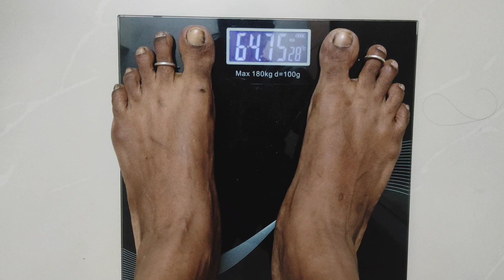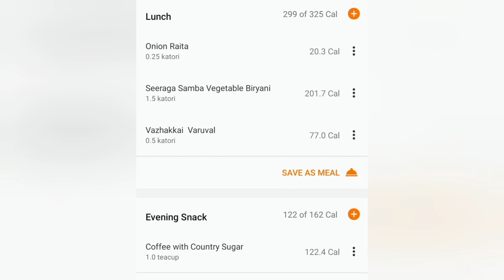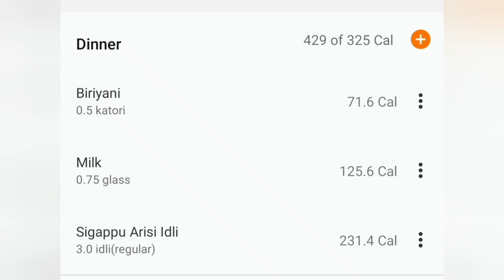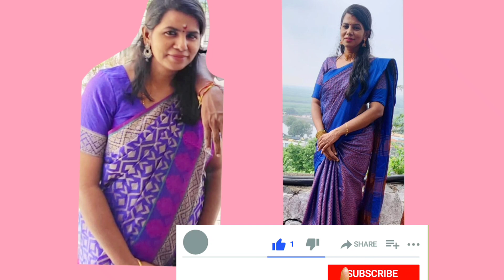2 weeks diet challenge result-Day14/டயட் பண்ணுறது கஷ்டம் இல்ல என்ன மாதிரி டயட் பண்ணா